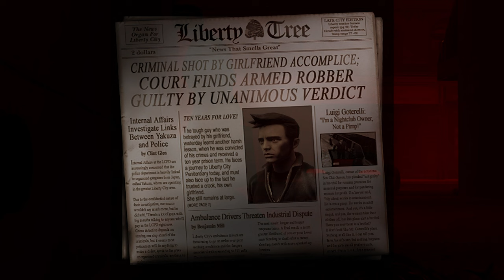GTA 3 Definitive Edition Gameplay - 1 | Grand Theft Auto : The Trilogy | No Copyright / Free To Use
⭐ How to Give CREDITS when you use any part of this video?
- Copy & Paste these links in your YouTube Video Description.

🤔 What is Creative Commons (CC) License on YouTube?
- Creative Commons is a type of license that allows creators to share their work with others in a way that allows others to use and build upon the work. This means that if a video on YouTube is licensed under a Creative Commons license, it means that the creator has chosen to allow others to use and share the video in certain ways, as long as they follow the terms of the specific Creative Commons license the video is under. This can include using the video in other videos, remixing it, or even using it for commercial purposes, depending on the specific license. By using Creative Commons licensed videos, you can help support creators and their work, and also ensure that you are using videos in a way that is legally permitted.

⚠ Note ⚠
- This video is Non-Copyrighted and Free To Use.
- You can reuse it in your YouTube Videos such as Commentary videos, montages, voiceover videos, etc.
- You can use it by editing and modifying.
- You are not allowed to reupload this full video and claim that its yours.